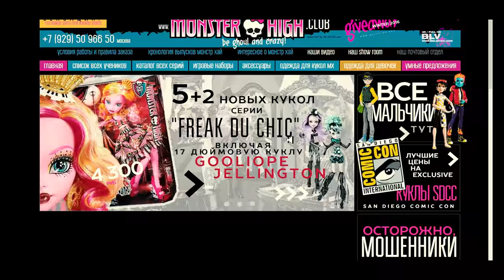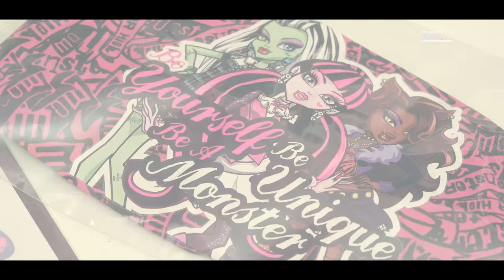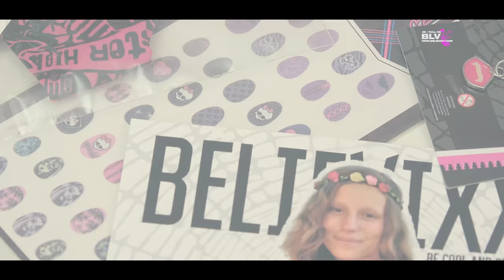#7 конкурс на куклы Комик Кон Монстер Хай ГИВЭВЕЙ Monster High GIVEAWAY december 2016 БЕСПЛАТНО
Праздник к нам приходит. В предверии Нового года, запускается 7-й Believixx GIVEAWAY (подарки к новому году под ёлку). Остаётся около месяца до 2017, и этот конкурс называется Believixx GIVEAWAY December. В комментариях не забывайте написать хештэги на двух языках believixxmonsterhighdecember и беливиксмонстерхайдекабрь , а также ответить на вопрос: «какое ваше любимое видео на канале Believixx и почему?».
Be ghool & crazy!
Cледуй за логотипом.
Самым основным условием всех трёх гивэвеев является регистрация на сайте беливикс точка ком. Регистрация на сайте бесплатная!
Поэтому попав на сайт, вам необходимо найти раздел регистрации на giveaway.

ПРИЗ – ФРЕНКИ ШТЕЙН COMIC CON 2016 GHOSTBUSTER + АВТОГРАФ Believixx.
- оставить под ним комментарий, ответив на вопрос: «какое ваше любимое видео на нашем канале и почему?». Комментарий должен состоять минимум из двух предложений. А в самом вначале предложения должны обязательно присутствовать 2 хэштега believixxmonsterhighdecember и беливиксмонстерхайдекабрь на двух языках.

ПРИЗ – СТИЛЬНАЯ БАНДАНА Mонстер Хай + НАБОР ТАТУ НА НОГТИ + АВТОГРАФ Believixx.
Чтобы поучаствовать не забываем про регистрацию на сайте беливикс ком. Ну и опять повторюсь, что после этого приз уже почти у вас в руках. Победитель будет определяться также случайным образом.

ПРИЗ – КОЛЬЦО ДРАКУЛАУРЫ + НАБОР ТАТУ НА НОГТИ + АВТОГРАФ.

- в своем профиле в инстаграме я выложу картинку, посвященную этому Giveaway, вам надо сделать ее скриншот и выложить в свой профиль, или же сделать репост
- в комментарии напишите: "Участвую в blvxgiveawaydec от @believixx_tv и @believixx_com".
ВЫ МОЖЕТЕ ВЫЛОЖИТЬ ТОЛЬКО 1 ФОТО С ОДНОГО ПРОФИЛЯ, ИНАЧЕ ВЫ БУДЕТЕ ДИСКВАЛИФИЦИРОВАНЫ

Фамилии победителей можно узнать на Ютюб в видео с итогами конкурса или на сайте – на странице регистрации. После подведения итогов на каждом гивэвее, победитель должен сам найти себя в числе победителей и отправить нам электронное письмо на с именем и паролем.

Внимательно проверьте, как вы написали слово believixx, иначе я не увижу ваш репост и вы автоматически не будете являться участником нашего Гивавея.
Победители будут объявлены 30 декабря 2016 года.